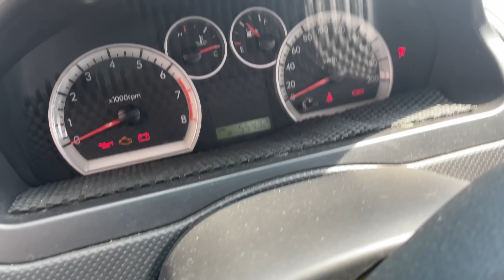!UMŘELA! 🔥 Málem vyhořela dílna 🔥 Jak vypadá auto po roku užívání MÁMOU | Miš Maš vlog_114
PROMO KÓD - BEZKOMPRESE - SLEVA 100 KČ
🚔 Mro auto - Do kolonky Slevový kód napiště: BEZKOMPRESE a obdržíte 3% slevu.